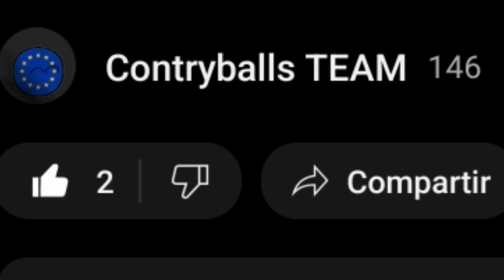ME EXPLOTAN 2 CREEPERS en MINECRAFT SURVIVAL [ElTim]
BUENAAAAAS ¿Qué tal banda? Soy ElTim, y este es mi canal donde encontrarás gameplays absurdamente mal comentados y edición mediocre. Pero todo con el objetivo de intentar hacer reír, aunque nunca lo logre :D

Aquí estamos jugando Minecraft survival para intentar llegar al nether y completar el juego. Minecraft es un juego de cubitos donde tú decides morir o vivir.

Recordad que si queréis que siga con esta serie y esta clase de vídeos, darle like, suscribiros y comentad para llegar a mucha más gente que le pueda gustar mi contenido :D

Y compartir mi canal y vídeos a todos los que queráis, amigos y familiares, no os vais a arrepentir :).

Hago directos Martes, miércoles y viernes. El resto de día puede haber vídeos. Mirad siempre mi canal :D

Tengo que rellenar todo esto hasta las 5000 palabras para que en teoría sea más recomendado (a ver si es verdad). Asique hablaré un poco sobre mi vida :v

Soy un pibe de 15 años (a punto de 16) que no tiene objetivos en la vida, solo vivir y ya me cuesta. Me cuesta pensar y respirar a la vez por lo cual estoy medio pendejo.

Vivo en España (ARRIBA ESPAÑA) pero mis padres son de Ecuador (La tierra de las bananas 🤑).

Aquí podemos ver un vídeo de Fnaf una de mis sagas de videojuegos favoritas, estaría en el top 3, este juego es el último de todos que es Fnaf Security Breach (Brecha de seguridad viste).

Yo hago gameplays de este estilo de humor bastante raro y con muchos gritos, el objetivo hacer reír no lo cumplo nunca, no me río ni yo mismo con mis chistes.